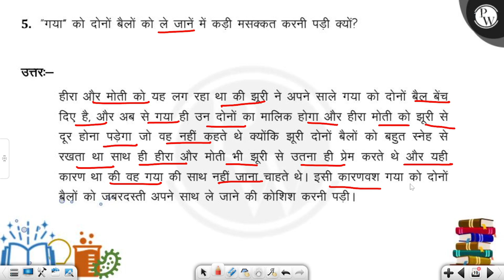"गया" को दोनों बैलों को ले जानें में कड़ी मसक्कत करनी पड़ी क्यों?....